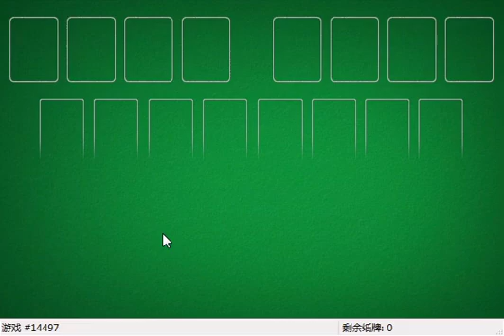How I solved FreeCell #4595